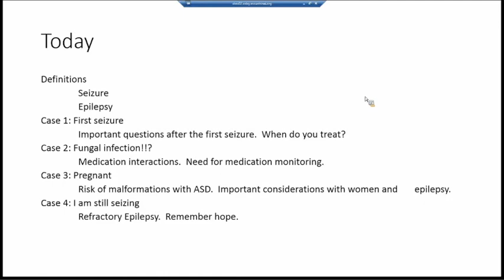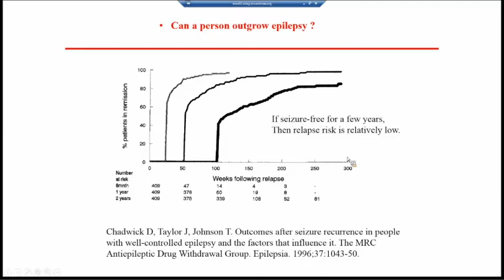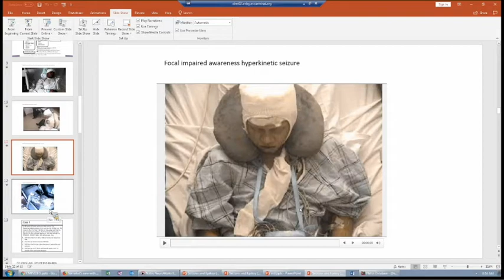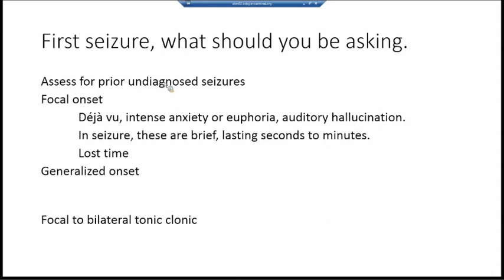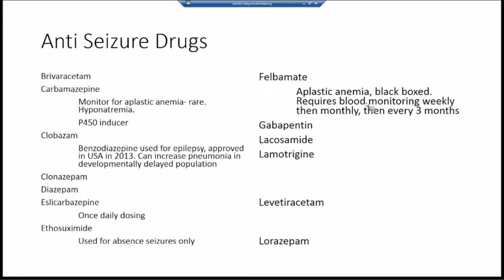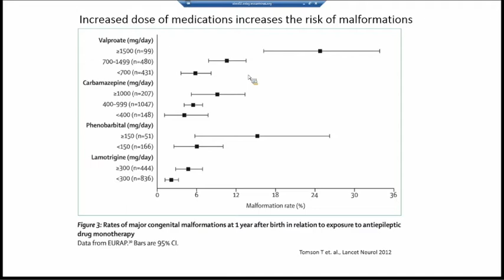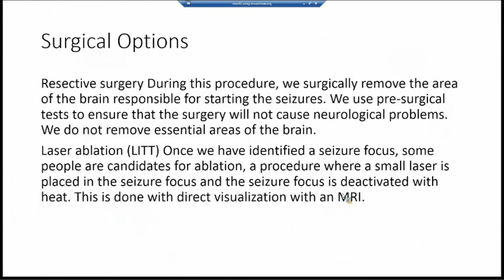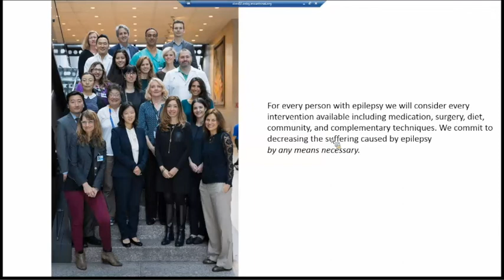Seizures and Epilepsy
A Division of General Internal Medicine Grand Rounds presented by Lara V. Marcuse, MD, Co-Director of the Mount Sinai Epilepsy Program